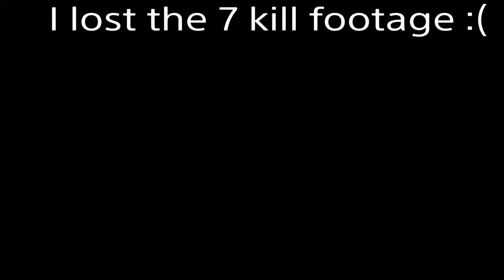Easy wins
Bots